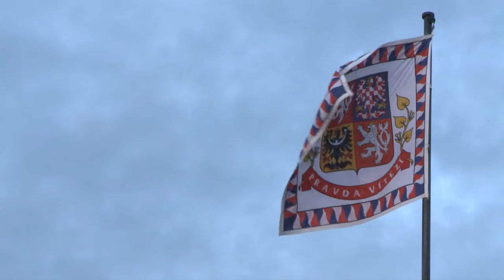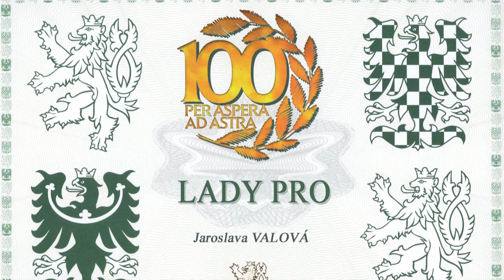SIKO koupelny - ČESKÝCH 100 NEJLEPŠÍCH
V historických prostorách Španělského sálu předávala panevropská společnost COMENIUS 30. listopadu 2012 již po sedmnácté již po sedmnácté svá prestižní ocenění v rámci soutěže „ČESKÝCH 100 NEJLEPŠÍCH"  LADY PRO a GENTLEMAN PRO. Jednou z hvězd letošního ročníku LADY PRO 2012 se stala známá česká podnikatelka Jaroslava Valová. Ocenění v kategorii LADY PRO 2012 si Jaroslava Valová osobně převzala od Prvního zástupce náčelníka generálního štábu, generálmajora Miroslava Žižky.
Jaroslava Valová je úspěšná česká podnikatelka, která společně se svým manželem založila v roce 1990 firmu Stavebních Izolací, Keramiky a Obkladů, zkráceně SIKO. Postupem času se z malé regionální firmy stala celorepubliková jednička v oboru vybavení koupelen s širokým sortimentem produktů. Dnešní akciová společnost SIKO koupelny přesahuje svým ročním obratem částku dvě a půl miliardy korun.

Komplexní reklamní služby, výroba a vysílání televizní a rozhlasové reklamy. Kompletní produkce a postprodukce v HD formátu: videodokumenty, videofilmy, spoty, audiovizuální pořady, TV reportáže, prezentační, instruktážní, výukové -- edukační, technické, zdravotnické a sportovní filmy. Vícekamerové snímání, steadycam, jeřáb. Režie, střih, animace, grafika, autorská hudba, dabing ve světových jazycích.
Duplikace CD a DVD, mastering, fotografie ...